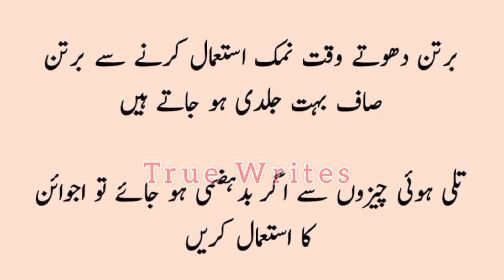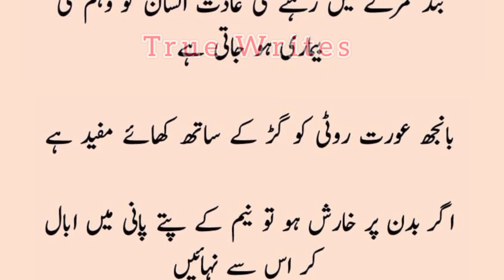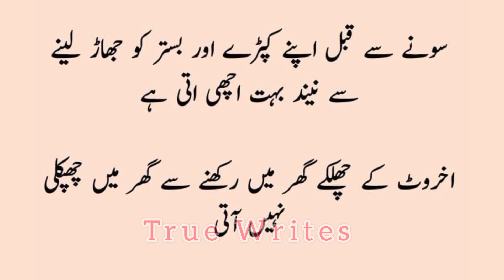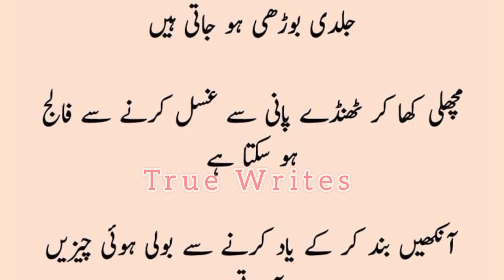Winters Mai Kaam Aane Wali Tips | Winter special Totkay | True Writes